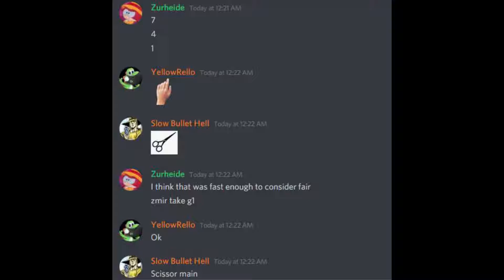Rackpapaer Siccors - RR - Zmir (Rock / Paper / Scissors) vs. YellowRello (Rock / Paper / Scissors)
VODs provided by Zmir